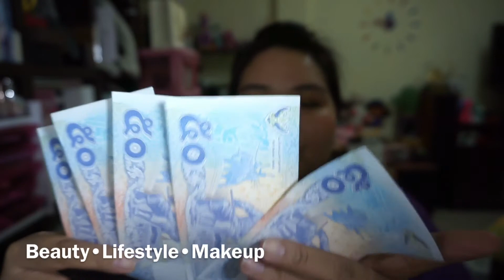Review: What's my bag |AP APPLE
สวัสดีค่า🙏🏻 สวัสดีคุณผู้ชมที่น่ารักทุกท่านนะคะ
วันนี้เอพี จะมาเปิดกระเป๋าค่ะ ไม่ได้ทำวีดีโอนี้มานาน ช่วงนี้เดินทางบ่อยคะ เลยถือโอกาสอัพเดตของใช้ในกระเป๋า รอบนี้เป็นใบที่ถือบ่อยช่วงนี้จ้า เเถมกระเป๋าทำงานด้วยเลย เชิญติดตามชมในวีดีโอได้เลยจ้า
ใน Review: What's my bag |AP APPLE

📥Inbox :
For Work

🍎AP MakeUp🍎™